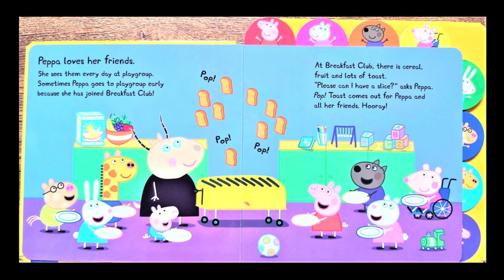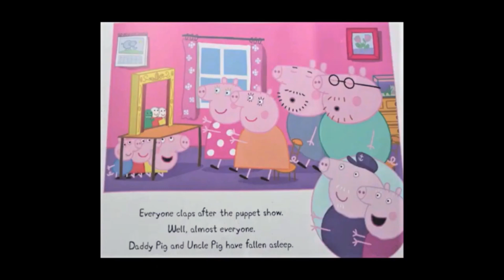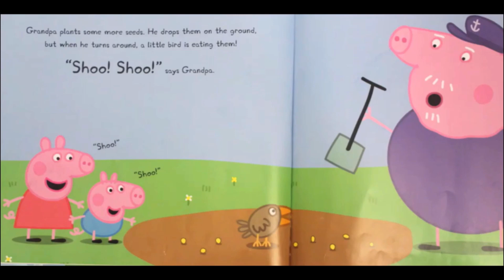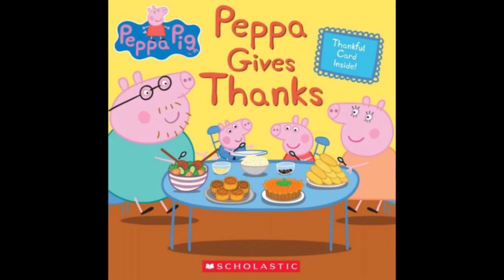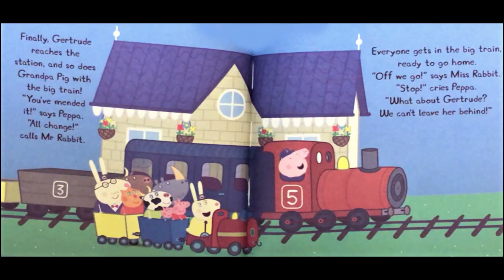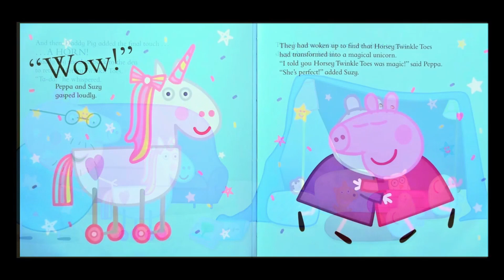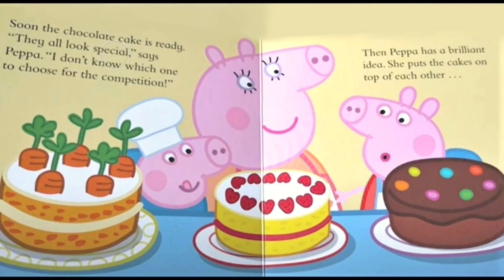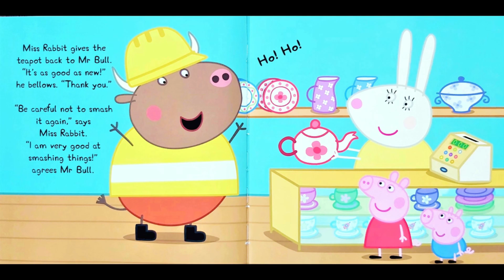🐷Peppa Pig Peppa's 1hour AUDIOBOOK book (books read aloud)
Peppa Pig Peppa's 1hour AUDIOBOOK book (books read aloud). Books read aloud. Books read aloud for children Children's books. Peppa pig. Peppa pig books. Peppa pig read aloud books. Peppa book. Peppa pig book read aloud. peppapig. learn English. phonics.